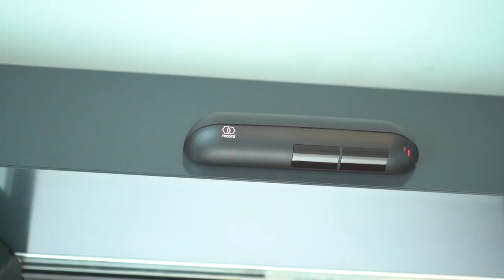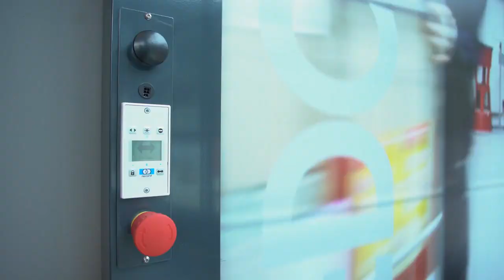record — trend setting automatic door systems